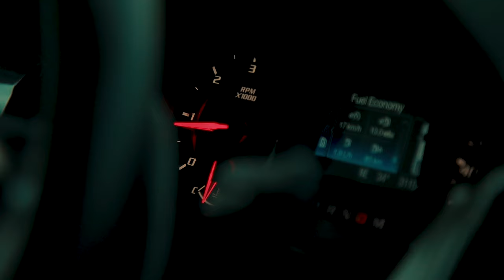DOPESKWAA'S 50mm PHOTO CHALLENGE | RORO CORDOVA CEBU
Sorry nag midlife crisis lang kaya matagal naka upload.hahahahah

Kahit hindi na sa akin.. hope you enjoy the video. PEACE!